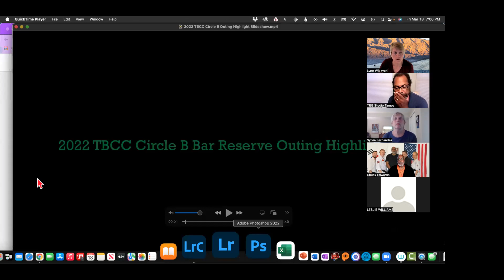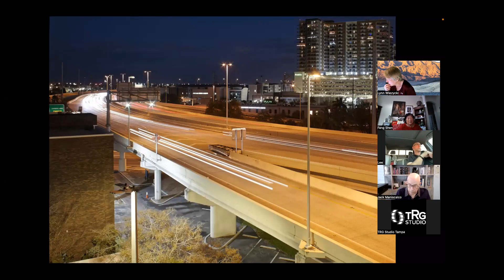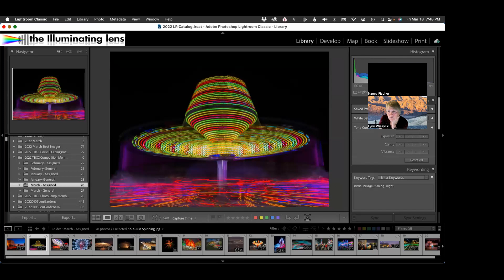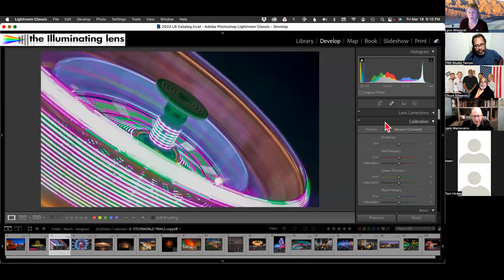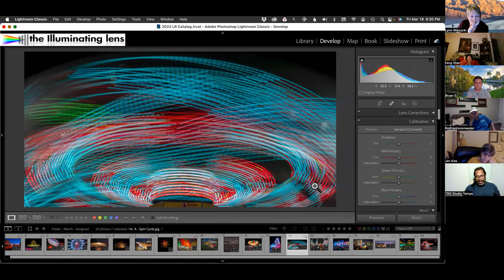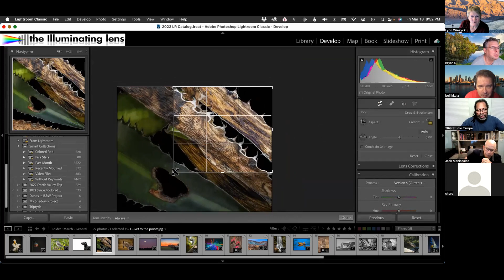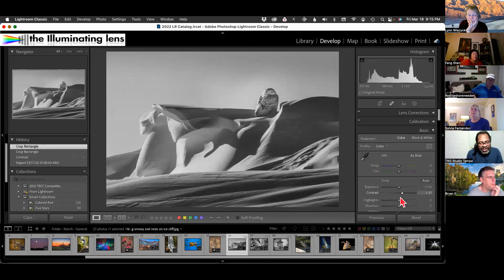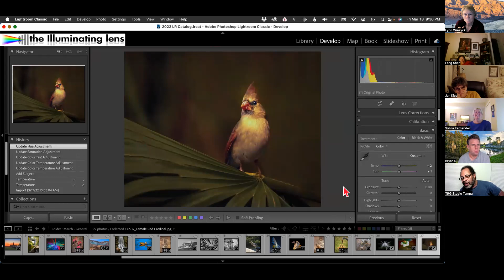TBCC - Competition/Critique Night 03-18-2022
Assignment - Light Trails